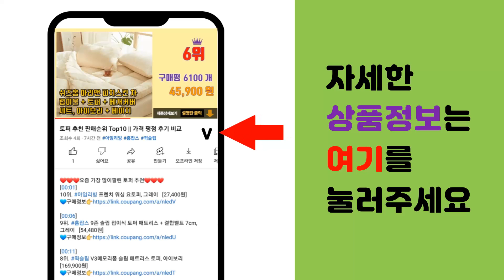워터픽구강세정기 추천 판매순위 Top10 || 가격 평점 후기 비교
❤️❤️❤️요즘 가장 많이팔린 워터픽구강세정기 추천❤️❤️❤️

[00:01]
10위. 오아 클린이워터B 휴대용 무선 구강세정기, OOR-006WH [39,800원]

[00:06]
9위. 오아 클린이워터D 휴대용 무선 구강세정기, OOR-007WH [43,800원]

[00:11]
8위. 아쿠아픽 코드리스 무선 구강세정기, AQ-230, 1개 [77,550원]

[00:16]
7위. 아쿠아픽 구강세정기, AQ-350 [79,000원]

[00:21]
6위. 워터픽 아이온 구강세정기, WF-11K [169,000원]

[00:26]
5위. 정품 워터픽 휴대용 구강세정기 (모델명:WF-03K ) / 사은품 : 파우치+마개팁+건전지 [69,000원]

[00:31]
4위. 워터픽 울트라 구강세정기 가정용, WP-100K [109,000원]

[00:36]
3위. 워터픽 휴대용 구강세정기 WP-450K [89,750원]

[00:41]
2위. 워터픽 클래식 가정용 구강세정기, WP-70K [90,000원]

[00:46]
1위. 워터픽 울트라 프로페셔널 구강세정기, WP-670K [156,580원]